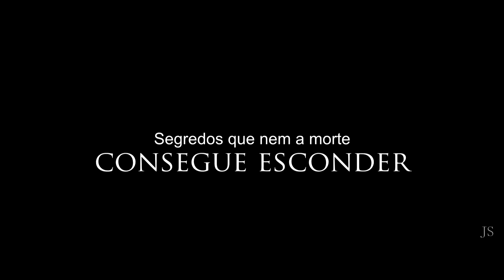TEASER | Alvura Púrpura, por Lan Fernandes